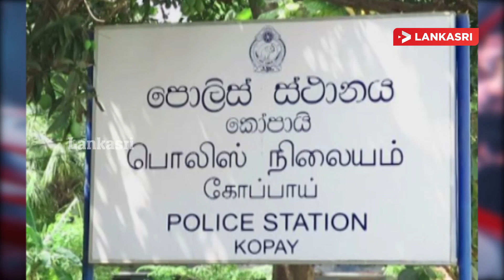அதிபர் தேர்தலில் களமிறங்கும் ராஜபக்சர்கள்! மகிந்தவுக்கு அதிர்ச்சி கொடுத்த அரசு | SriLanka Tamil News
நான்கு ஆண்டுகளுக்கு முன் 2019 ஆம் ஆண்டின் இறுதிப்பகுதியில் பரவத்தொடங்கிய கொரோனாத் தொற்று உலகையே ஆட்டம் காண வைத்தது கோடிக்கணக்கான மக்கள் இந்த நோய்த்தொற்றுக்குள்ளாகியும், லட்சக்கணக்கான மக்களின் உயிரைப்பறித்தும் உலகத்திற்கே மரண பயத்தை காண்பித்திருந்தது.

நாளடைவில் அது திரிப்படைந்து உருமாறிய வைரஸ்களாக உருப்பெற்று கொரோனா அலைகளாக நோய்த்தொற்று பரவலாயிற்று, தடுப்பூசி பயன்பாடு, கொரோனா வழிகாட்டு நெறிமுறைகள் உள்ளிட்ட விடயங்களை அறிமுகப்படுத்தி மக்கள் அதனைப்பின்பற்றி மெல்ல மெல்ல அந்த பேராபத்திலிருந்து உலகம் இப்போது மீண்டு வந்தது.

பெருமூச்சு விட்டு ஓய்வதற்குள்ளே புதிய மாறுபாட்டைக் கொண்ட கோவிட் வைரஸ் இப்போது கண்டறியப்பட்டுள்ளதாக விஞ்ஞானிகள் தெரிவித்துள்ளனர்.